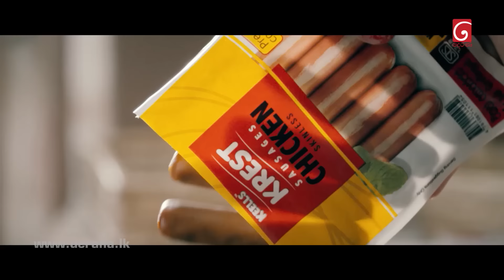Champion Stars Unlimited | 29th October 2022